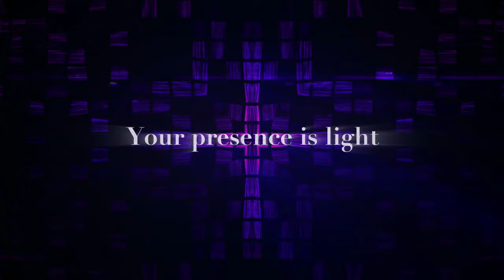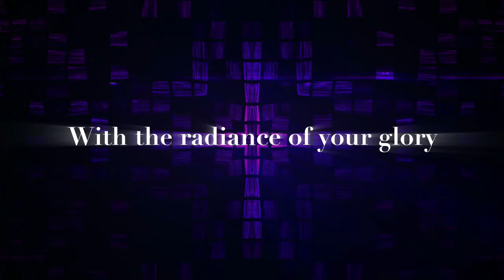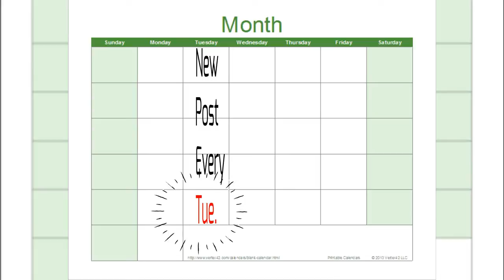YOU ARE WORTHY (ROOM TO PRAISE LIVE IN NEWARK NJ)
HEAR - ROMANS 10:17
BELIEVE - HEBREWS 11:6
REPENT - LUKE 13:3
CONFESS - MATTHEW 10:32
BAPTIZE - ACTS 2:38